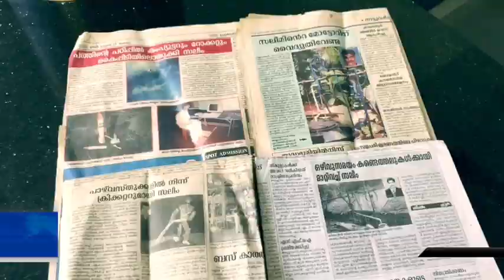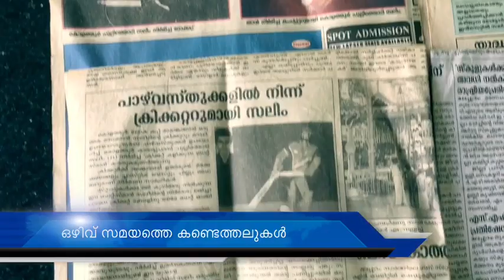കണ്ടുപിടിത്തങ്ങളുടെ രാജകുമാരൻ,സലീമിനെ കുറിച്ചറിയാം , ഇത്തവണ ബജാജ്‌ ഓട്ടോ ജീപ്പാക്കിമാറ്റി